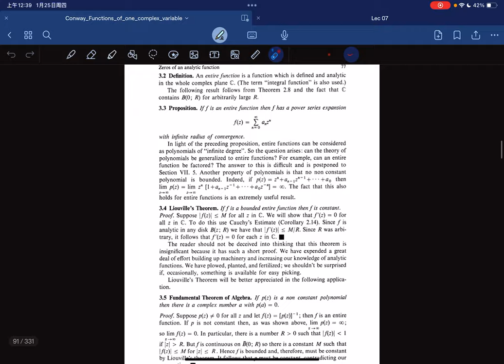Complex Analysis (Conway) lec07 Liouville's Theorem, FTA,Maximum modulus principle